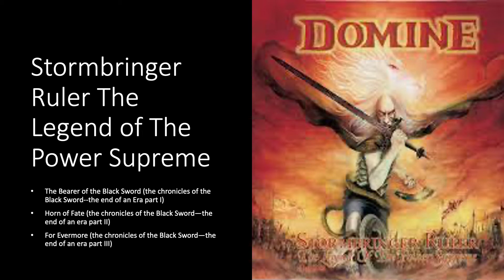Suggesting Elric songs